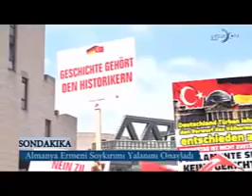Der Bundestag İst Kein Gericht Deutschland